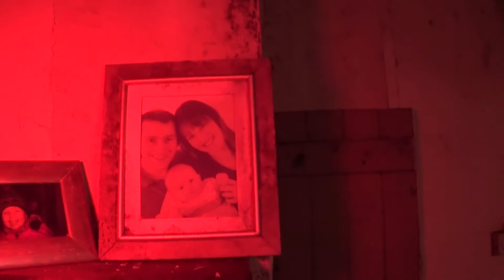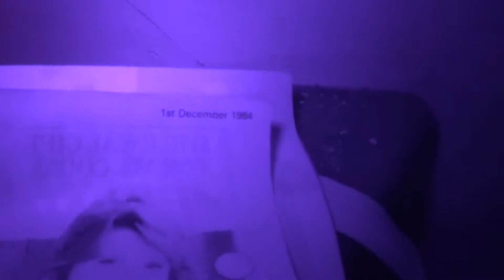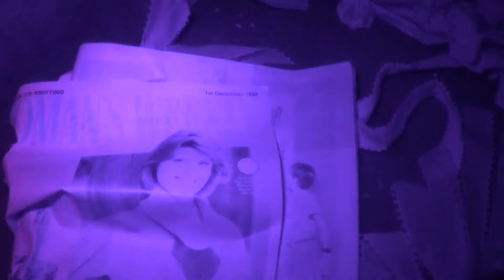OMG ! Ghost caught on film in Abandoned old farmhouse, Everything left inside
Paranormal Pastlife Investigations has real film capture of Ghost caught in Haunted Abandoned house , Everything left inside. REAL FOOTAGE OF MY LATEST APPARITION CAPTURE IN THIS EERIE ABANDONED OLD HOUSE IN YORKSHIRE.  (Watch closely in slow motion if you can)..  THANKS AND PLEASE LIKE AND SUBSCRIBE TO PARANORMAL PASTLIFE INVESTIGATIONS PPI ,Thanks .